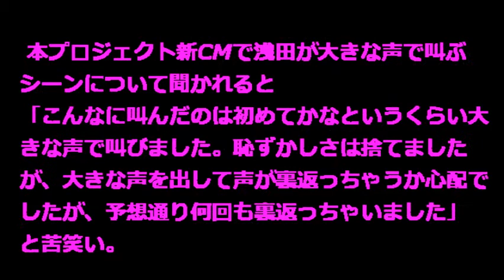【浅田真央 現役】現役続投は「まだハーフ、ハーフです」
浅田真央「恥ずかしさは捨てました」 現役続投は「まだハーフ、ハーフです」

フィギュアスケートの浅田真央が21日都内で日本の若者を応援する「YOUNG JAPAN ACTION 浅田真央×住友生命」の記者発表会に出席し、現役続行について語りました。